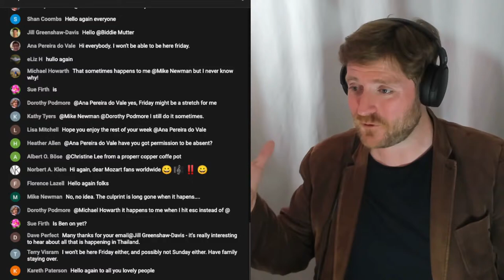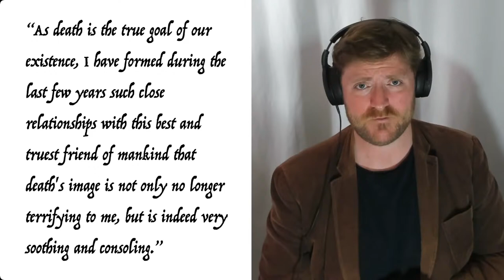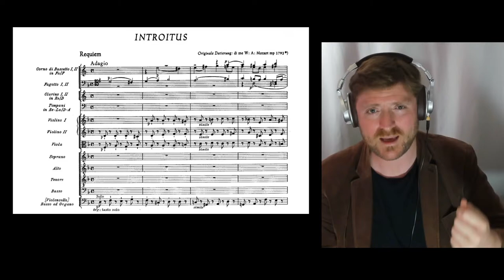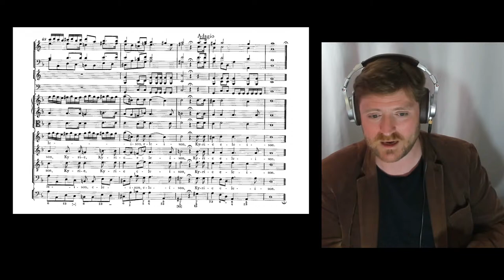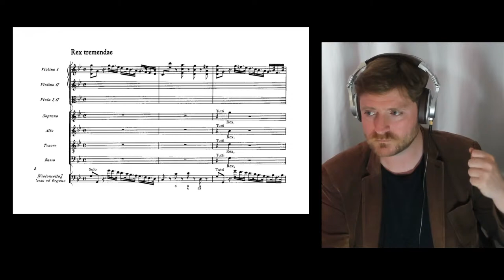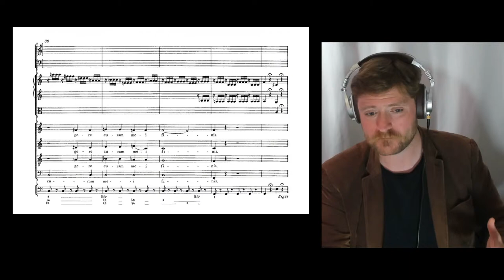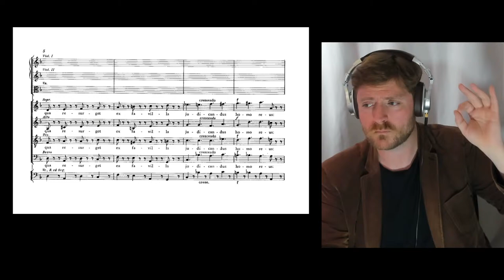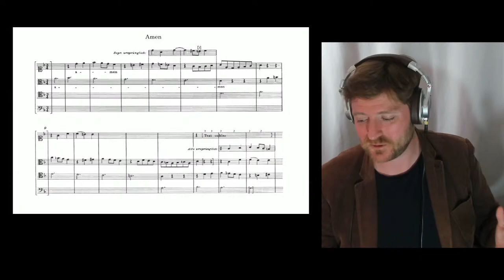Homechoir DEEP DIVE Exploring the Great Works 1: Mozart's Requiem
IF YOU WISH, YOU CAN GIVE A TIP TO BEN AND HIS FAMILY
See you at 2.35pm everyone!

This week Deep Dives return with the first in a series exploring the great choral works.  Our first session sees us diving into Mozart's Requiem - why was it written?  How much did Mozart actually write?  What was he thinking as he wrote it - and do we owe Salieri an apology?  Join Ben England BEM for this FREE session.

Recorded live at the Lutherkirche Bad Cannstadt on March 19th 2016 by the Stuttgarter Kammerorchester and the SWR Vokalensemble Stuttgart as conducted by Risto Joost.
Featuring soprano Kirsten Drope, alto Sabine Czinczel, tenor Johannes Kaleschke, bass Mikhail Shashkov and organist Jörg Hannes Hahn.